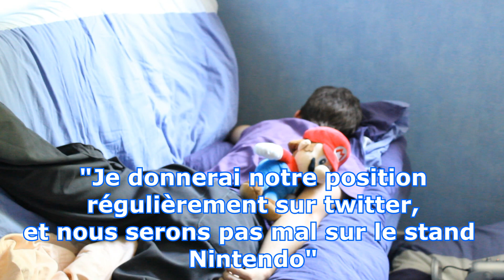[ANNONCE] Japan Expo 2015, nous voilà !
Tout comme l'année dernière, BibiTm se décide tardivement à poster sa vidéo pour annoncer sa venue à la Japan Expo accompagné de sa charmante Synea !

Nous serons donc à l'expo le samedi 4 juillet toute la journée, l'occasion de vous rencontrer enfin et de passer un bon moment ensemble, que vous passiez juste faire un coucou ou que vous vouliez boire un coup avec nous et plus si affinités !

Nous pourrons tester ensemble les nouveautés Nintendo sur le salon, streetpasser et s'échanger des mots doux en toute intimité ! En clair, n'hésitez surtout pas à venir nous voir, ne faîtes pas les timides on adore ça :D

Je donnerai le plus régulièrement possible notre localisation sur twitter pour que vous ayez une idée de notre emplacement !

Envie de nous voir jouer en Live dans l'intimité la plus absolue ? N'hésitez pas à suivre notre compte Hitbox pour ne rien rater de nos sessions en direct avec vous !